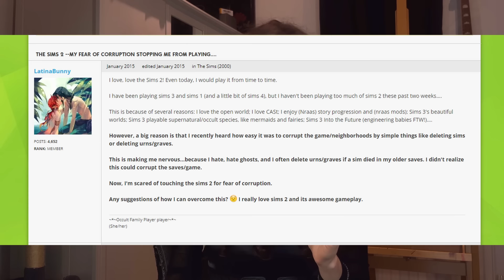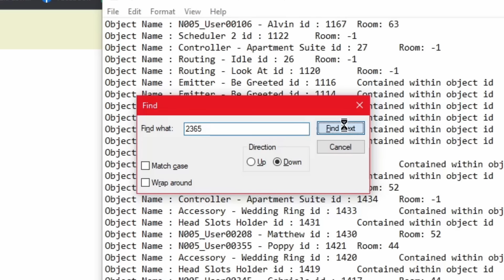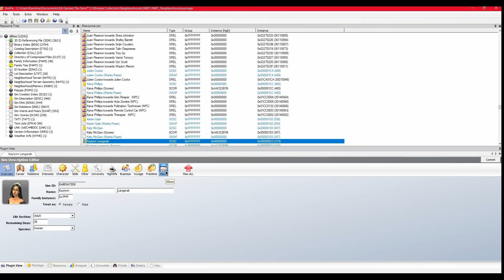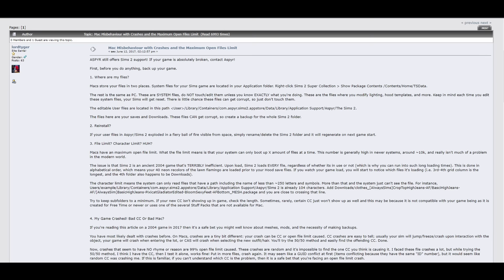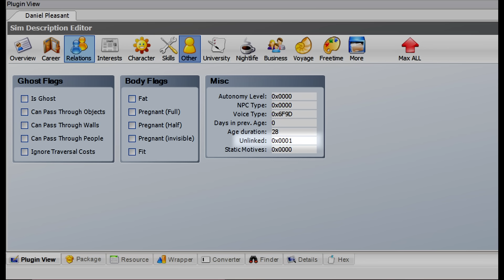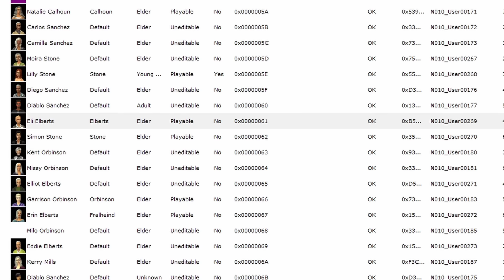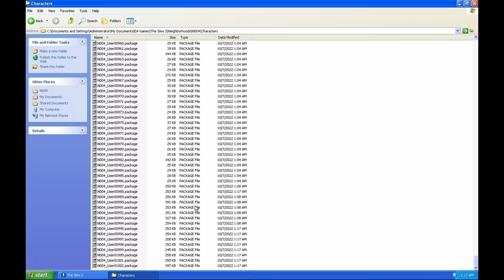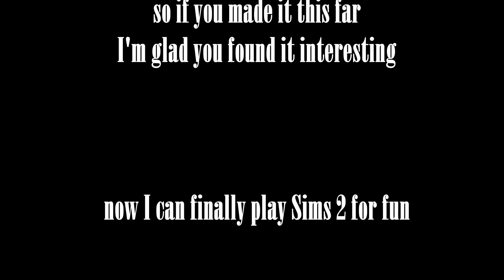The Sims 2 Hood Corruption - Technical Deep Dive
Chapters:

0:00 Intro
7:51 Introduction: The Sims 2 references and HoodChecker
20:34 Deleting character files & deleteAllCharacters cheat
24:08 Deleting Sims from the bin is safe, actually
37:16 It's not unfixable, either!
40:31 But... EVERYONE always said it causes corruption!
43:22 How did we get here?
57:13 Sim Creation Index: why you're not as screwed as you think you are
1:05:00 Moving Sims between neighborhoods
1:09:01 What does "Incorrect Subject Instance" mean?
1:11:39 The curious case of Samantha Ottomas
1:15:56 Actual reasons for some of the corruption symptoms
1:16:43 Toddlers with Lifetime Wants and other reference-related oddities
1:29:12 Sim's data gone: why is my Sim suddenly an adult male?!
1:33:56 The attack of $Subject: why do Sims sometimes go missing?
1:44:49 What if my neighborhood disappeared?
1:48:33 Conclusion: How to avoid & fix corruption